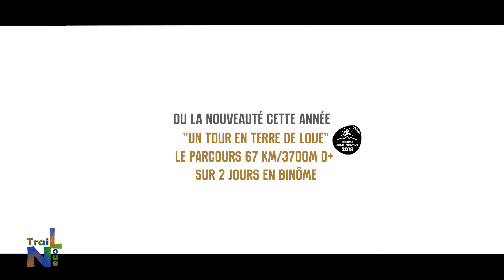Teaser Trail N Loue 21-22 Avril 2018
Le 21 et 22 Avril 2018, les étudiants L3MS de l'U-Sport de Besançon organisent la cinquième édition du Trail N Loue. Quatre courses au programme avec un nouveau format : Un Tour en Terre de Loue par équipe de deux sur deux jours !